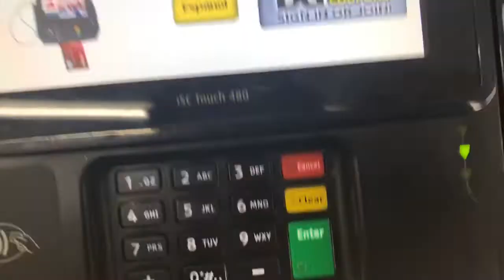NEW YEARS EVE VLOG | GHOST PEPPER CHALLENGE + POSITIVE VIBES ONLY 2021‼️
HAPPY NEW YEAR GUYS!!! I hope that you had a great New Year’s Eve . I was up allll morning long editing this video for you guys! lastvlog #2020 #2021